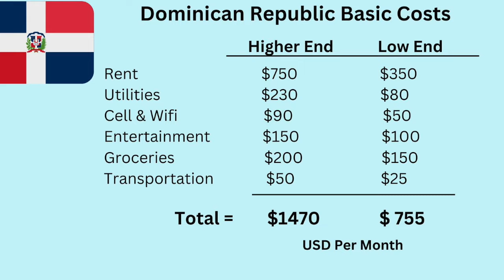Live or Retire in Dominican Republic Cheap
In the captivating landscapes of the Dominican Republic, Raquel Lopez, a US expatriate, unveils the enchanting secrets of its cost of living. Embark with us on a journey to discover the key elements for a vibrant life or retirement in this tropical haven, where we delve into the surprisingly affordable healthcare choices and demystify the straightforward Visa requirements.